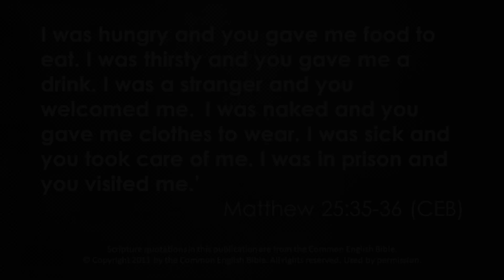Focusing on Faith: "Loving" - December 8, 2022